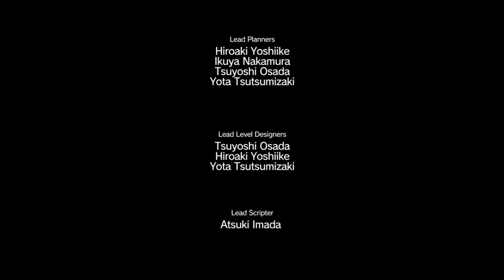Bant Plays Metal Gear Solid V | PS4 | Mission 1 Phantom Limbs| Part 2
Hi! This is Bant's play through of Metal Gear Solid V: Phantom Pain, one of our most anticipated games since it was confirmed, what seams like so long ago! Mission 1 part 2, Phantom limbs, figuring out the controls and the game itself, picked it up pretty fast. More to come, so far its as good as I could have hoped for, hope you all enjoy!